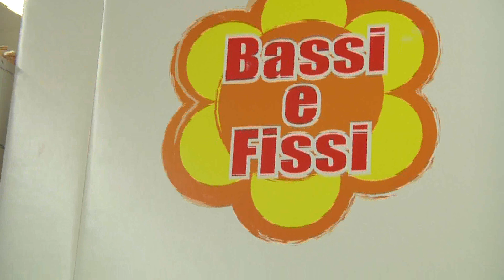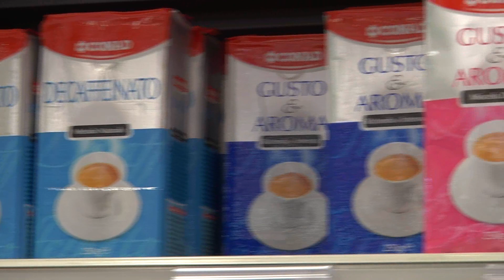CONAD CITY Cassine spot